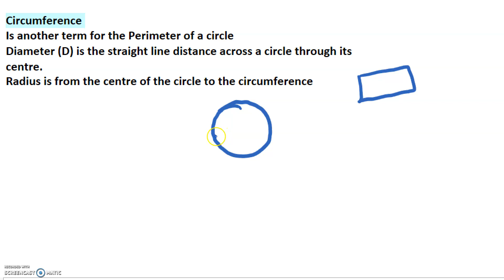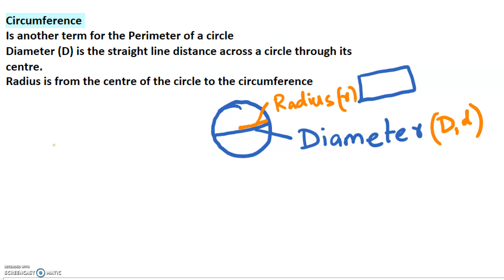Circumference in malayalam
This is a measurement lesson, focusing on the circumference of a circle.